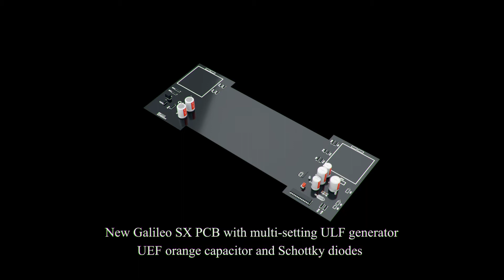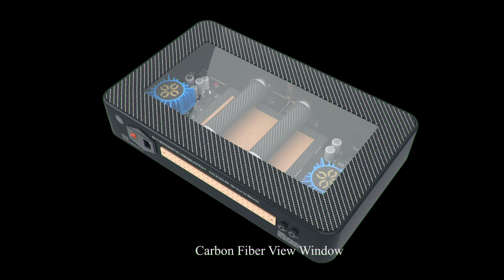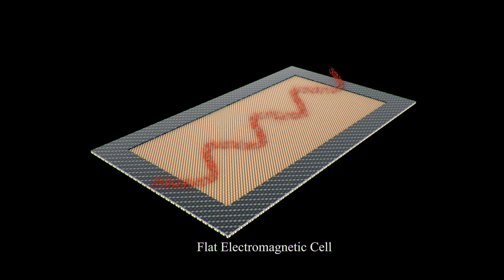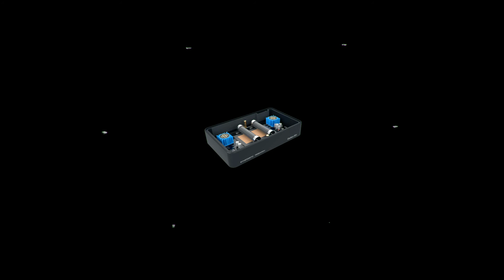The Making of Galileo SX Ground Block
The Galileo Active Ground Block is a top to bottom re-engineering of our award-winning Active Ground Block SE with technology originally designed for our Galileo SX PowerCell as well as new technologies expressly developed to make this the world’s highest performance ground filter for your stereo. We start with a new chassis machined from a solid billet of aluminum and carbon fiber to address unwanted vibration and chassis resonance that would otherwise lower your system’s performance. We then re-engineered the internal Electromagnetic Cell increasing the number of active filters from one as found in our Active Ground Block SE to three Active Em Cells with Galileo SX PowerCell technology. This includes 2 x rolled EM Cells in carbon fiber housings to control resonance and one flat Carbon Fiber Electromagnetic Cell with a copper mesh Ground Plane as found in our Galileo SX PowerCell. We then turned up the gain in a new ULF Generator for three times the signal strength of the Active Ground Block SE for a significant gain in performance. And since the Galileo Ground Block was developed in conjunction with our limited edition 2ndGeneration Galileo SX PowerCell it shares its ability to custom-tune the sound of the ground filter to complement your system and personal tastes by changing the bias frequency of the ULF signal generator. By pressing a button on the back of the Galileo Ground Block you change the frequency that biases its three Active EM Cells and this changes the characteristic sound of your system. There is a default setting shared with our current Active Ground Blocks and three new frequencies that make your system sound more liquid or dynamic and holographic; the choice is yours. And to make keeping track of which frequency you have selected easy, when you press the button, it changes the color of the light inside the unit, visible from the view window on the top of the unit. We also added new useful features like the ability to directly wire both your PowerCell line conditioner and Atmosphere Acoustic Field Generator to increase their performance.